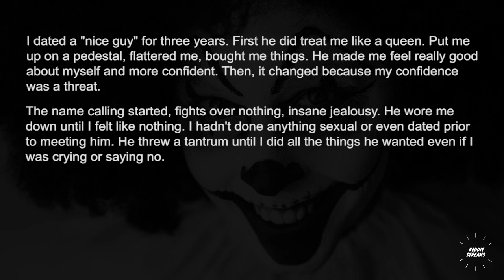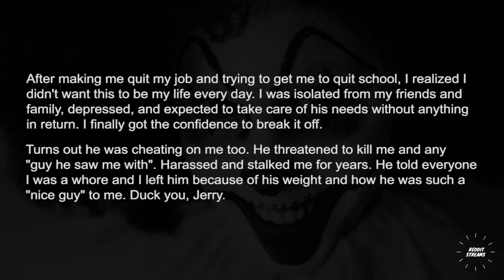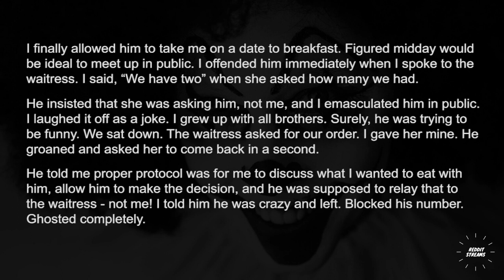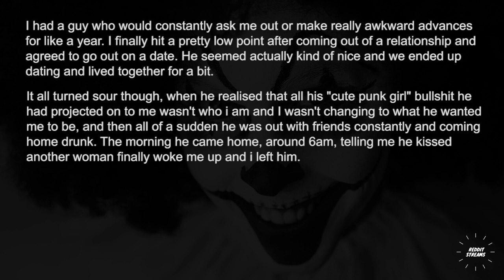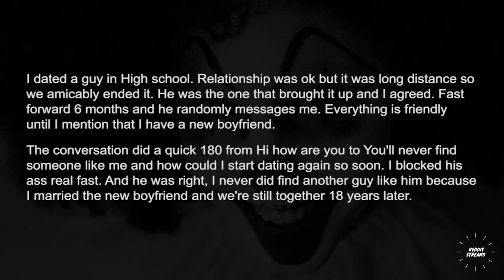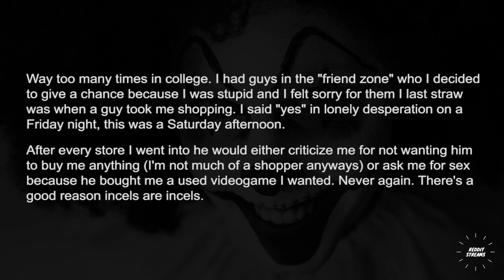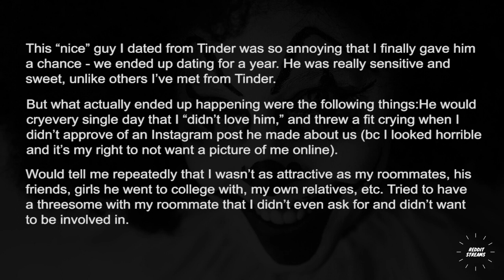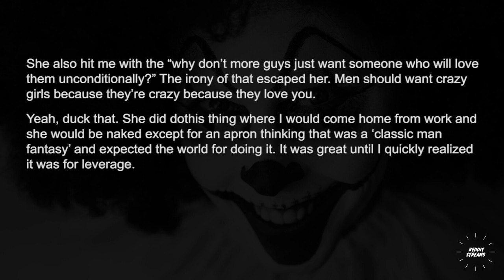Women who have given nice guys a chance, What's your story ? - Askreddit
Women who have given nice guys a chance, What's your story ?